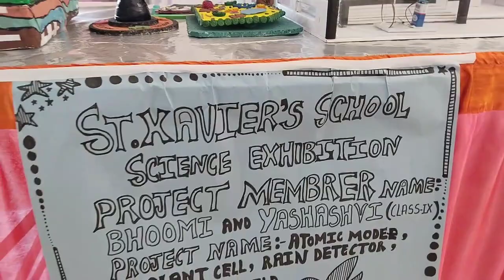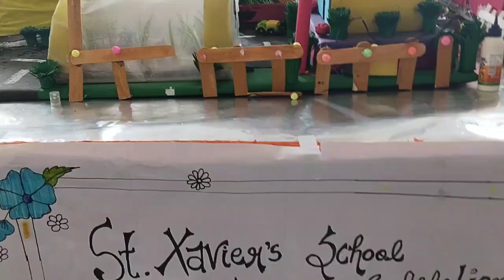Science exhibition !! St Xavier's school Rasra.